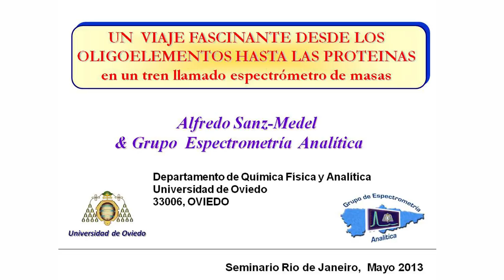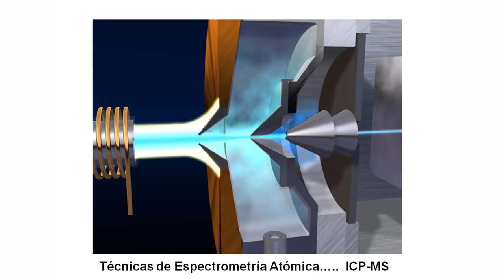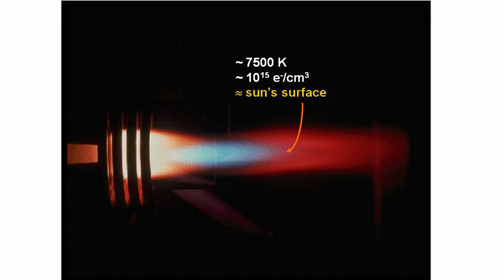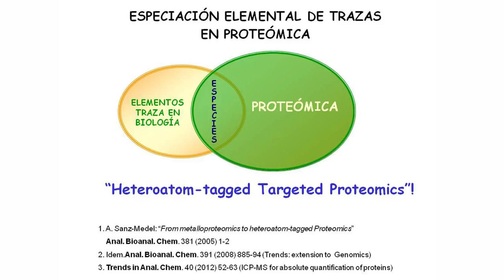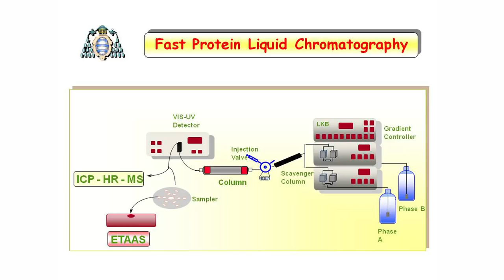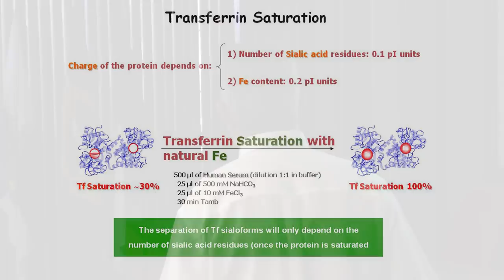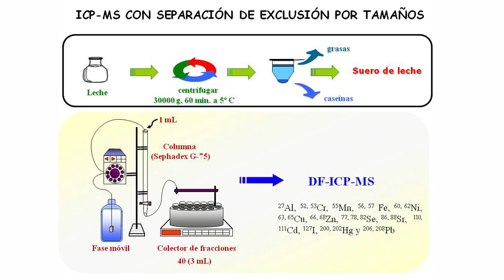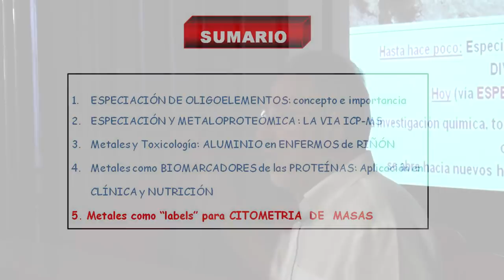PGQu - Alfredo Sanz-Medel - OLIGOELEMENTOS HASTA LAS PROTEINAS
Palestra proferida pela professor Alfredo Sanz-Medel para o Programa de Pós-Graduação em Química da UFRJ sob tema UN  VIAJE FASCINANTE DESDE LOS OLIGOELEMENTOS HASTA LAS PROTEINAS en un tren llamado espectrómetro de masas